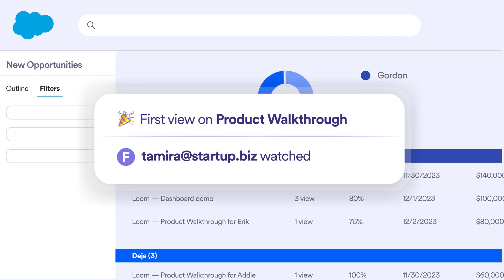Crush Your Sales with Loom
Transform your sales approach and close deals faster with Loom by switching from bland text to engaging video prospecting. With Loom, you can create and share videos effortlessly, making every interaction personalized.

- Video Prospecting: Capture attention with personalized videos.
- Instant Meetings: Let viewers book meetings directly from your Loom video.
- AI-Driven Tools: Get automatic video titles, descriptions, and engaging email copy.
- Analytics: Utilize analytics for deal closure and customer retention.
- Handoffs: Ensure smooth transitions between sales and customer success teams.